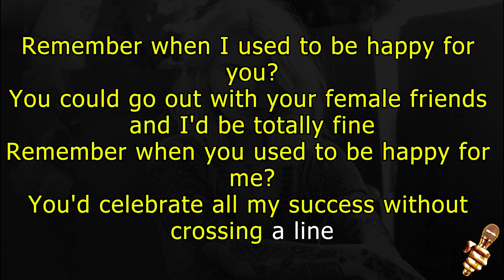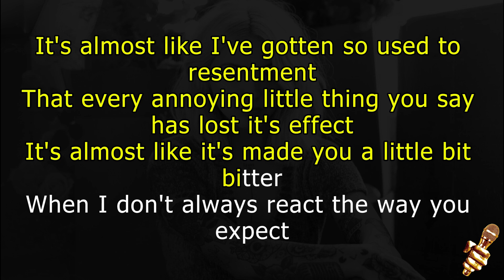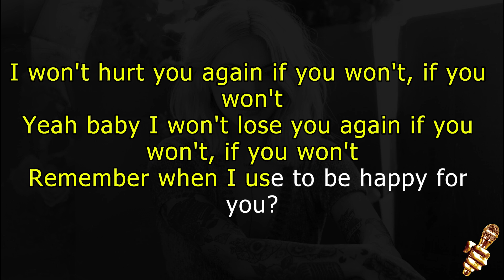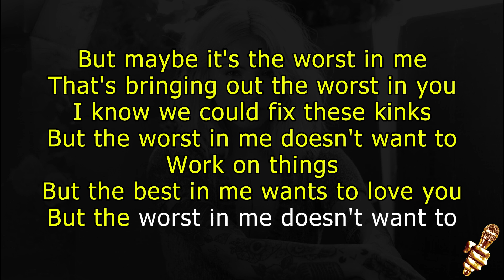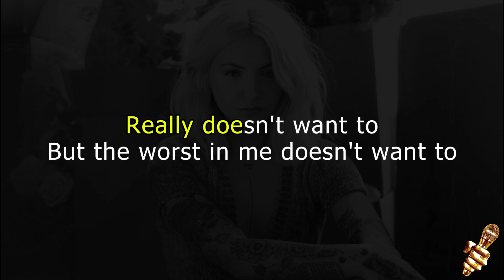Julia Michaels - Worst In Me (Karaoke Version)